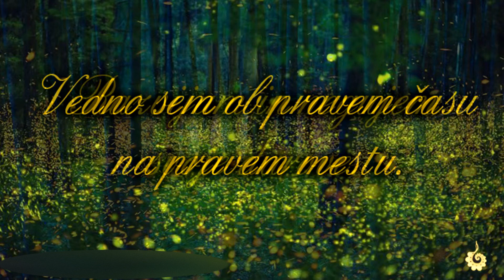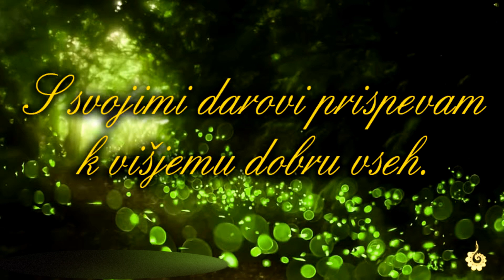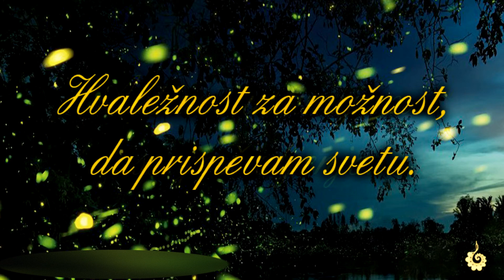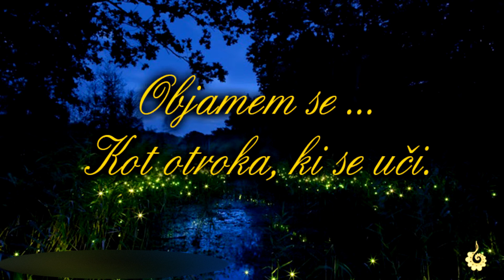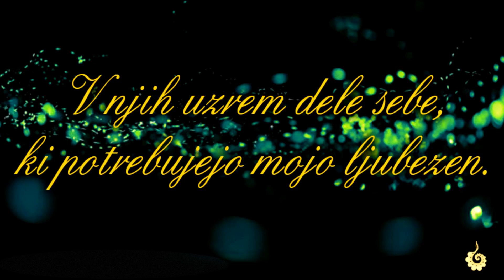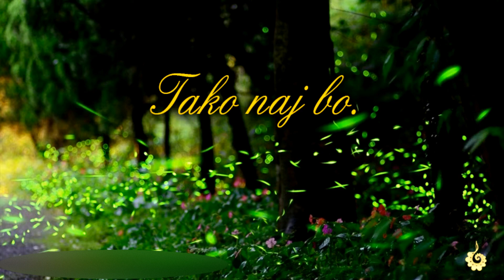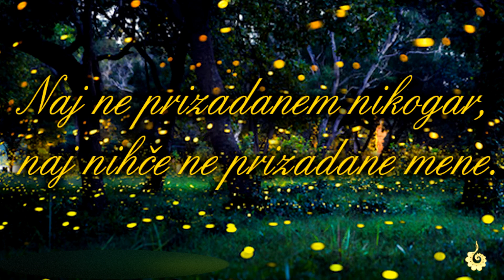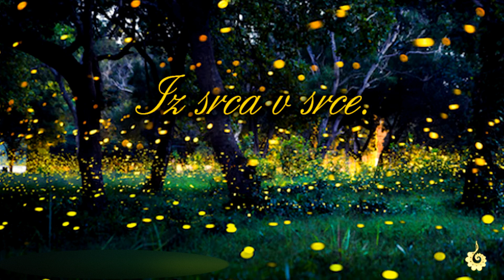Afirmacije za manifestacijo občutka varnosti, notranjega miru in stika z notranjim vodstvom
Tisto najlepše se poraja iz Hvaležnosti.
Danes diham Hvaležnost.
Za vse blagoslove in utelešene duše, s katerimi diham kot Eno.

Rada vas imam.
Hvala, da Ste.

Buddham sharanam gacchami je budistična mantra, s katero v sebi vzpostavimo prostor za predajo svojemu Srcu, svojemu notranjemu vodstvu, svoji višji zavesti.

"Buddham sharanam gacchami"
Dhammam sharanam gacchami"
Sangham saranam gacchami"

"Zatekam se k Budi (Modrosti)"
"Zatekam se k Dhammi (Najvišji Resnici)"
"Zatekam se k Sanghi (Plemenitosti, Resnici, Sočutju, Dobroti)"

Video vsebuje afirmacije za manifestacijo občutka varnosti, notranjega miru in stika z notranjim vodstvom

Craig Pruess: Buddham Sharanam Gachchhami, Sacred Chants Of Buddha